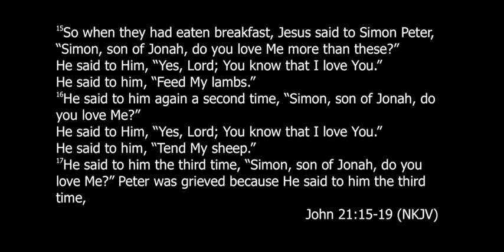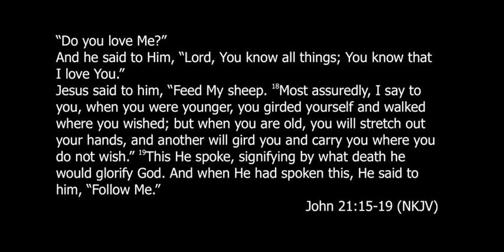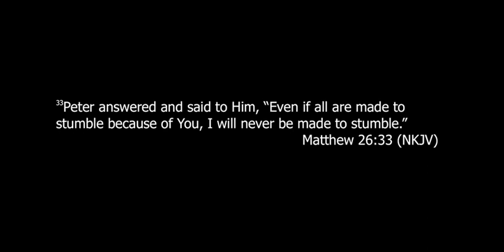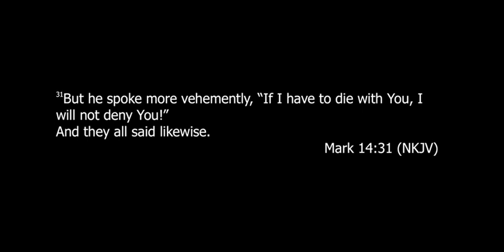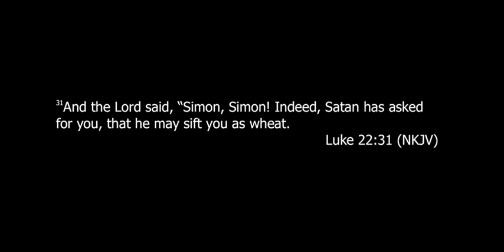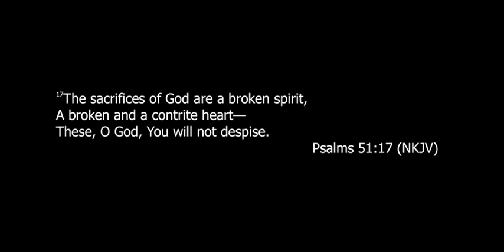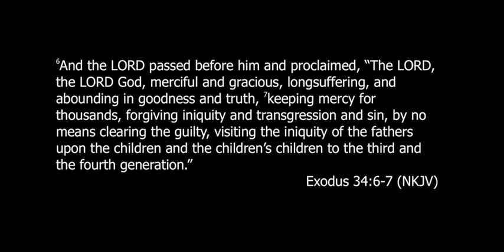Sun 14th May 2023 | One Church Norwich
In this message, Cecile Reeve takes us through Peter's restoration highlighting his journey from denial to forgiveness.

About Us
We are One Church Norwich! An Elim Pentecostal Church based in Norwich, England, UK. Our Sunday messages are uploaded here on YouTube every week.

For more information about One Church, including our in-person services, please use the links found below.